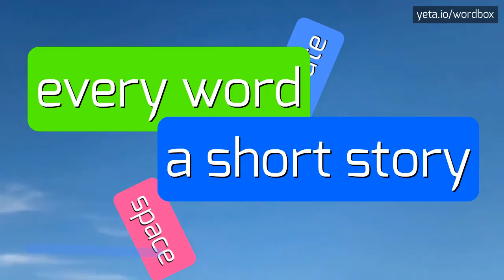STEYTLERVILLE - HOW TO PRONOUNCE IT!?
Watch how to say and pronounce "steytlerville"!